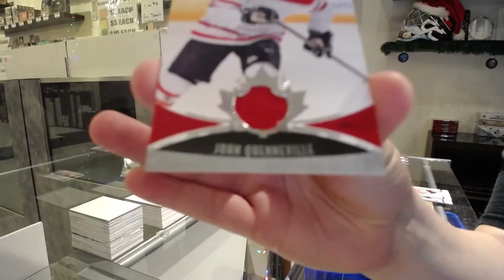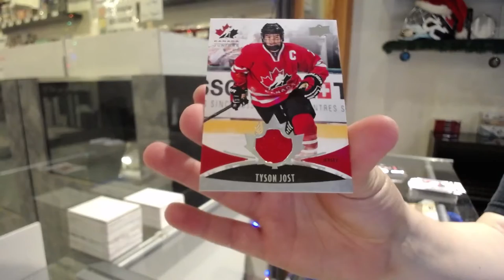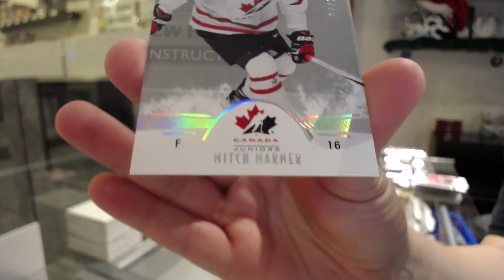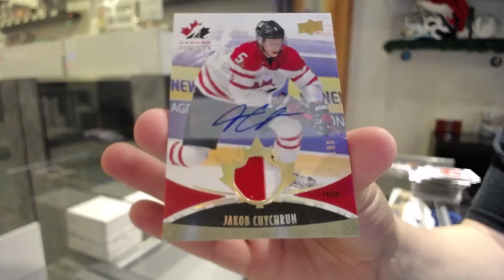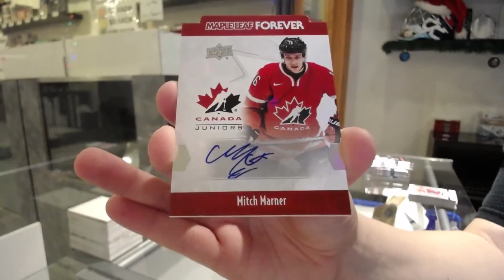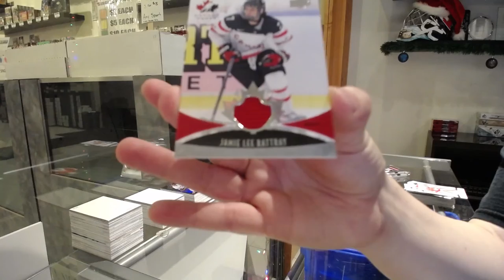16-17 UD Team Canada World Juniors Hockey 3 Box Break - C&C GB #12,997